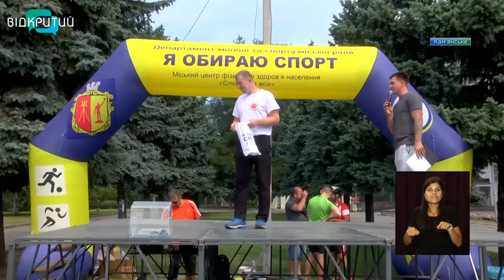У Кам’янському пройшов 5-й ювілейний «Велодень»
Прихильники велоспорту Кам’янського зібрались на майдані Петра Калнишевського, щоб провести разом “Велодень”. Новачки та вже досвідченні велосипедисти об’єдналися вже вп’яте. Цього разу проїхали від центру Кам’янського на лівий берег - трохи більше двадцяти кілометрів.